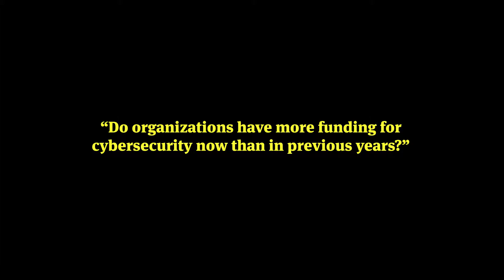SecureWorld Exclusive with David Hobbs PART II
PART II: "DO ORGANIZATIONS HAVE MORE FUNDING FOR CYBERSECURITY NOW THAN IN PREVIOUS YEARS?"